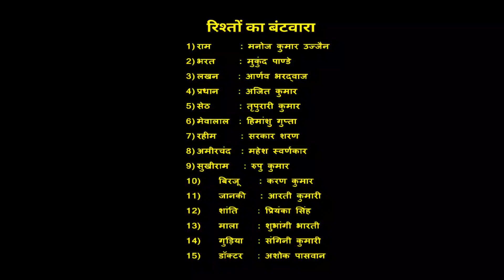|| रिश्तों का बँटवारा - 6 एक भावनात्मक कलाकृति || Rishto ka Bantwara 6 - Drama ||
# rishto ka bantwara # sarhad # dighwara comedy natak # heart touching story funny # emotional video